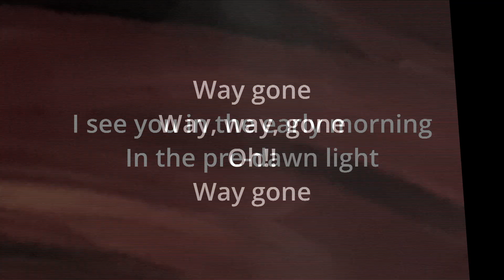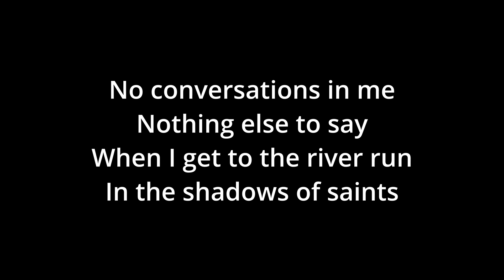In The Shadows of The Saints remix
Words by RC James.  Music J. García
All video is original